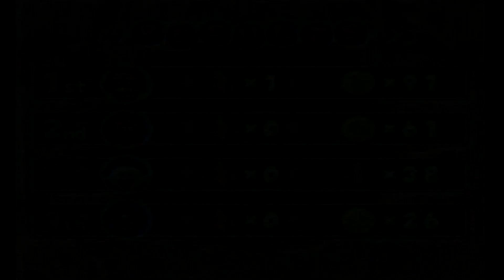Mario Party 5 (GCN) [#2] Star thief: Uncle & Ski Ski Play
Friendship over.